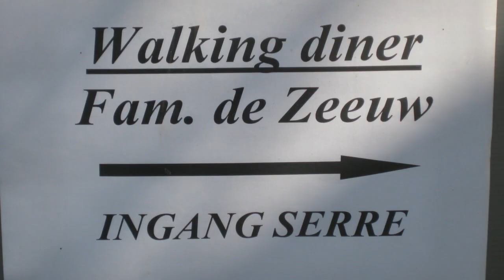John en Ien 40 jaar getrouwd